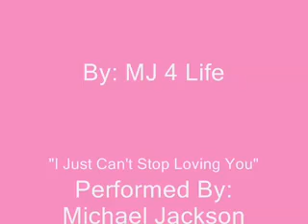Copy of MIchael Jackson I Just Cant Stop Loving You Tubely